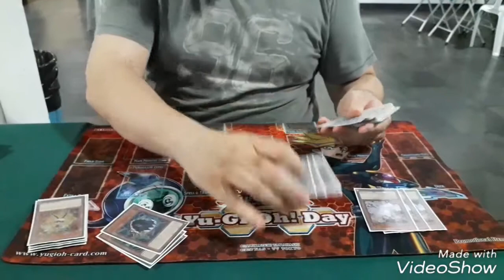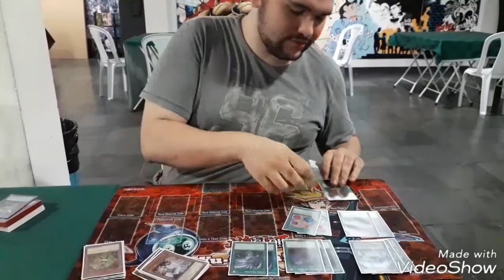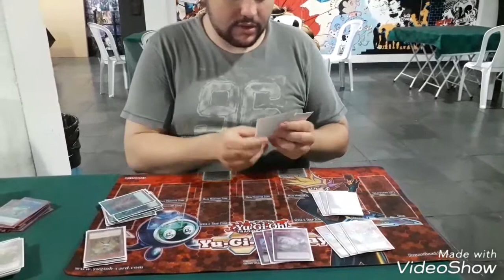Deck Profile Trickstar torneio semanal 4-1